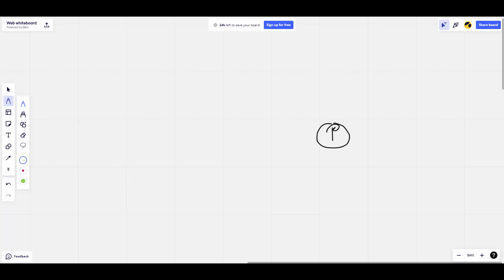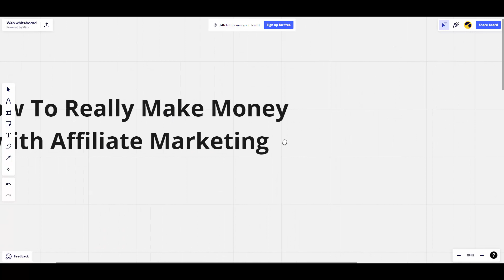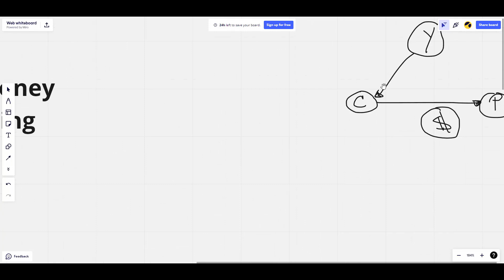How To Really Make Money With Affiliate Marketing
There is a group of people who are using Diana Castillo video fragments in their advertising to promote Gaming APPS. Taking out the context of the original video and making people believe that money has been made using said games. THIS IS A LIE. We have not promoted any game nor do we use paid games, we generate income. They are using the image of Diana Castillo WITHOUT PERMISSION and promoting things that are not used or have not been used.
DON'T FALL FOR A SCAM.